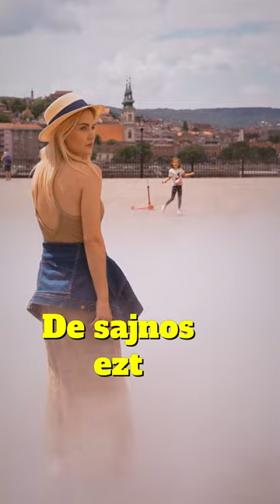🇭🇺 Nékem csak BUDAPEST KELL! 🇭🇺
Csenge szerint Magyarország egy biztonságos, gyönyörű ország.